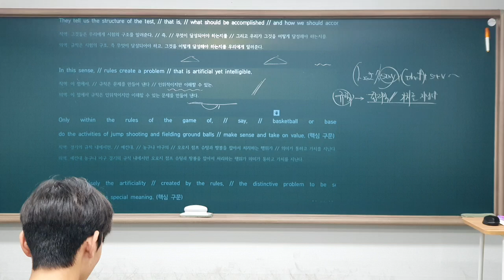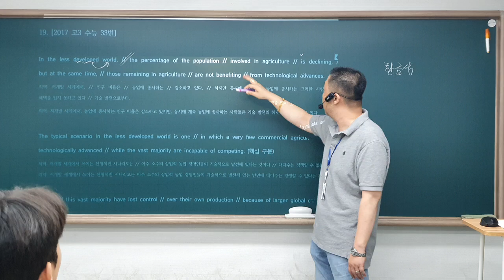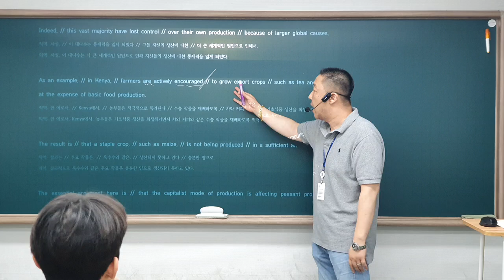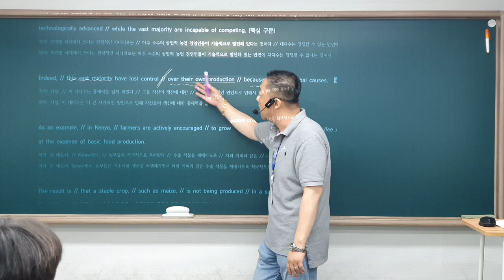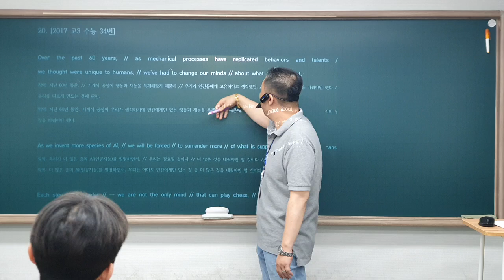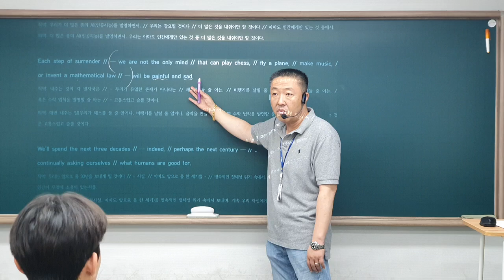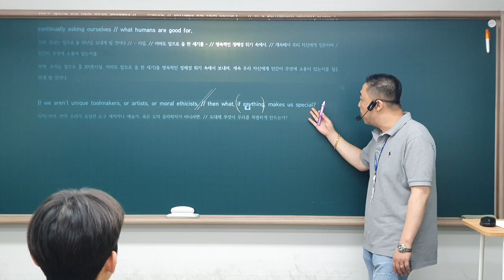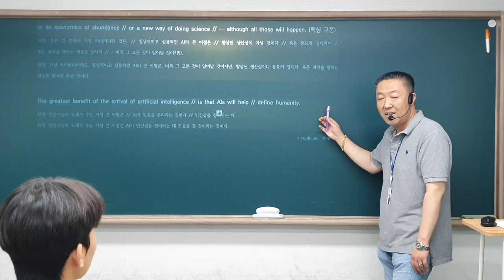24_08_21_대진고2M_정규_파일2/2